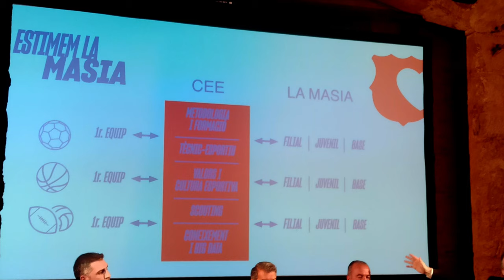ANALYSIS OF LAPORTA'S SPORTS PROJECT ⚽💼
Laporta has recently unveiled the second part of his sports project, and we have been able to see the core of his intentions. Laporta's main objective is to reinforce La Masia with three core elements to bring it's values and respect of the football world back!